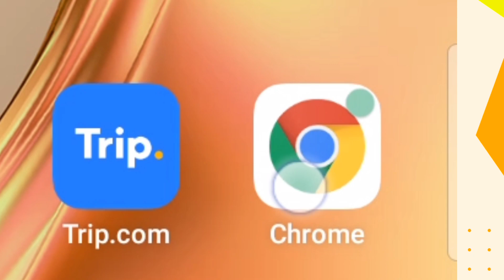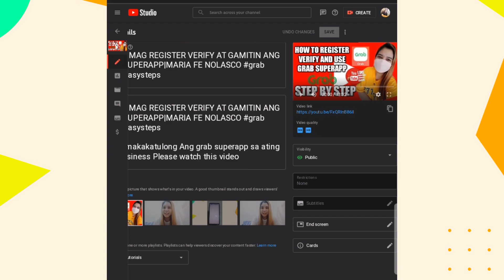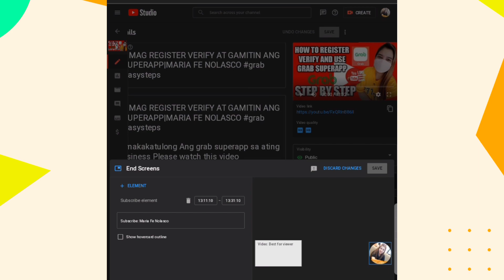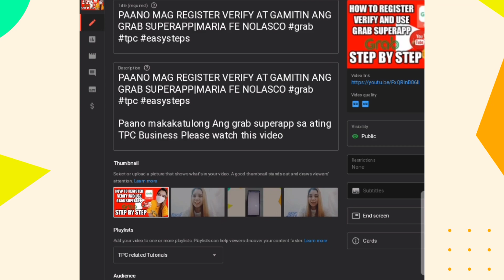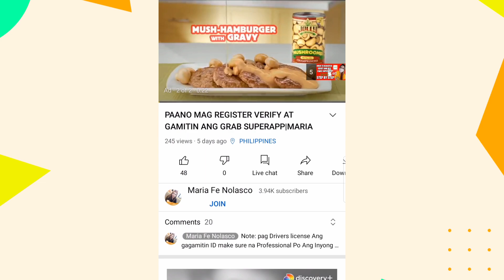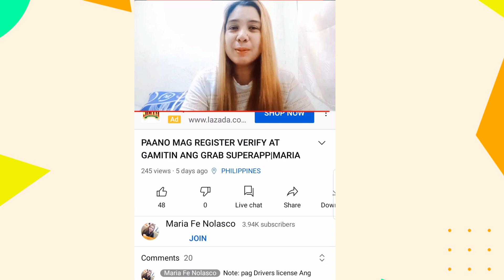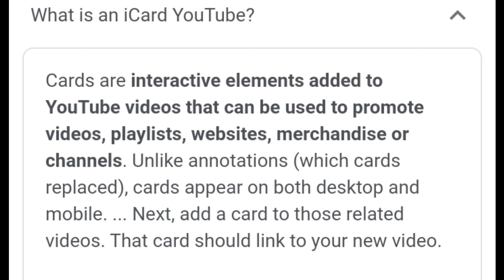PAANO MAG SET-UP NG END SCREEN AND iCARD|GAIN MORE WATCH HOURS AND SUBSCRIBERS